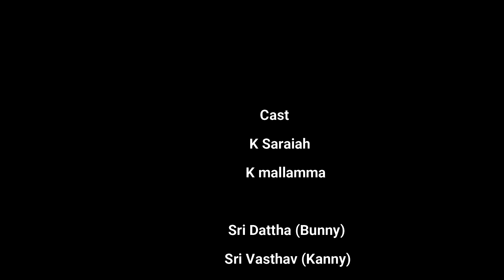పండుగ దావత్ ,పెద్దపల్లి కుర్రాళ్లు ,కామేడి షాట్ ఫిలిమ్,Peddapallikurrallu comedshotfilm _GBNews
Thank you for your support to "Gemini Bharat News " channel🙏